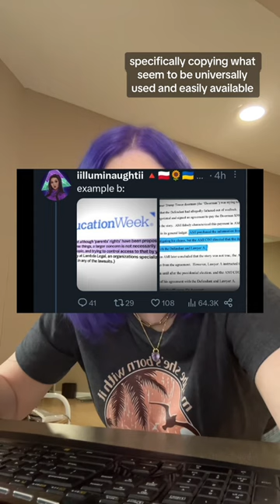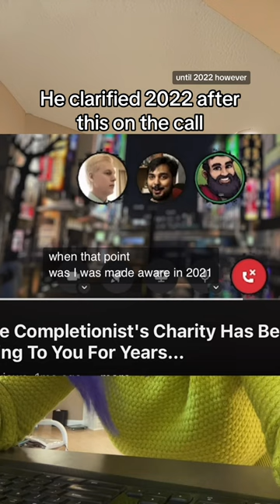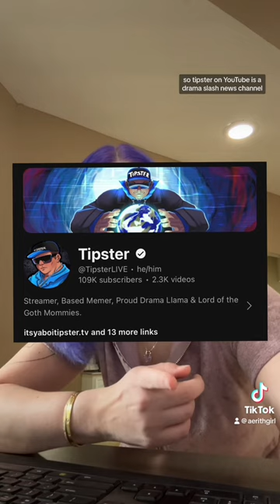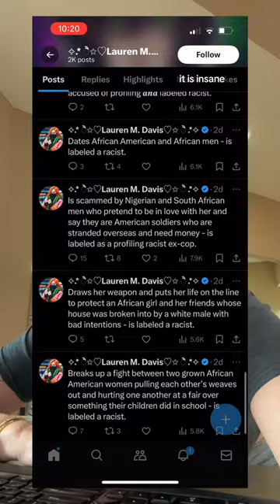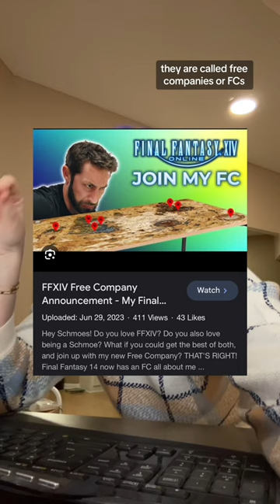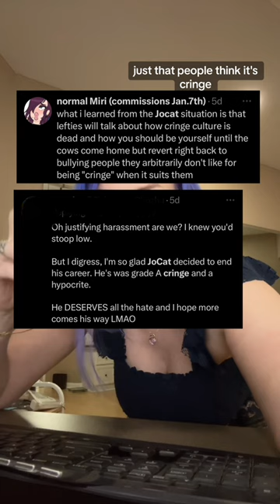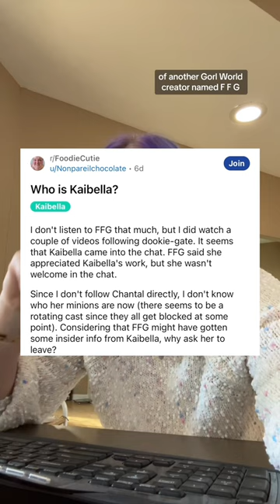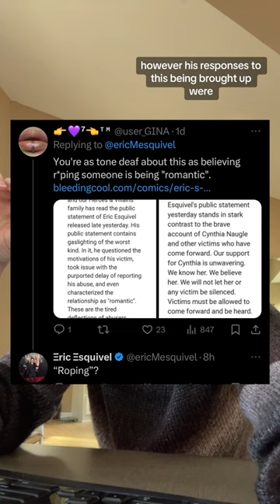Niche 🫖 Episodes 11-20 compilation for easy listening 😎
Niche tea compilation upload of episodes 11-20. Note that these episodes are not edited from the original uploads, so some may have updates which are not  included in this. Enjoy!